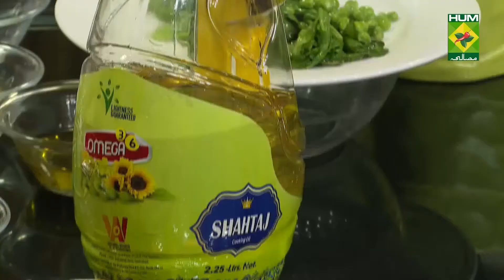Fish Finger Recipe - Try it Now | Quick & Healthy Recipes | Masala TV